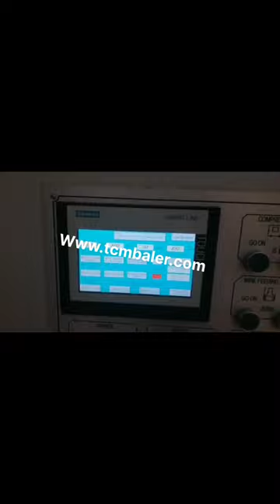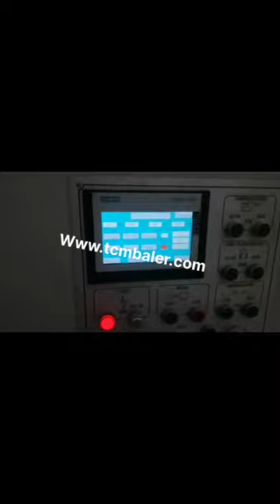waste paper baling machine easy loading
Waste Paper Baler Machine South Africa, Hydraulic Baler New Zealand, The waste paper packing machine is used to squeeze and solidify waste paper and similar products under normal conditions, and use special packaging tape to pack and shape, so that its volume is greatly reduced, so as to reduce the volume of transportation, save freight, and increase benefits for, Easy to use baling machine for waste paper Suppliers Cuba, Philippines, Easy to use baling machine for waste paper. Baling Machine, Baler, Horizontal Baler Machine manufacturer, supplier in China, offering Hydraulic Waste Paper Balers and so on.Scrap recycling machine, to smelting, you can have many choices here.10 years manufacture experience. Waste Paper Baler Machine Dominica, Paper Compactor Barbados, Waste paper baler is a paper compactor machine which is used to compress and bale the waste paper like office waste paper, paper scraps, as well as old newspaper into a cube. Use the waste paper baler machine to make the waste paper which in loose condition to a tight bale. It is a very important step of the waste paper recycling. Waste Paper Baling Machine Malawi, Cardboard Baling Press Thailand, China Waste Paper Baling Machine manufacturers, Select 2020 high quality Waste Paper Baling Machine products in best price from certified Chinese Packing manufacturers, Packing Equipment suppliers, wholesalers and factory on Made, in, China.com China Waste Paper Baling Machine Niue, Waste Paper Japan, 2020, 1, 16Horizontal baling machine manufactured in different tonnage for selection, and is used to compress a variety of waste materials, the loose material is compacted into specific shape blocks to wrap the storage. These material blocks are available in standard size and can be loaded by standard weight for easy transportation and storage. hydraulic baling machine for waste paper scrap plastic The Paper Baling Machine offered by us are used for baling of various types of material eg. paper waste, leather clippings, woolen rag, corrugated sheets, coir, polythene, P.V.C. etc.These machines can be tailor made as per the specifications are given by the clients. Waste Paper Baling Machine Portugal, Paper Baling Machine Ghana, waste paper baling press machine pressing paper scrap and paper waste to avoid the over usage of scrap over area,godown or any place,baling machine presses scrap. waste paper baling machine Medium Category machine equipped with three cylinders. Efficient for producing bales of medium weight ranging from 25Kg to 50Kg in waste paper. waste paper baling machine pressing paper Chile, Australia, We are a renowned name, which is engaged in delivering a comprehensive range of Waste Paper Baling Press Machine.The offered range is made utilizing high, grade raw material and innovative techniques in complete conformation with the international quality norms and standards. Hydraulic Baling Press UK, Waste Paper Baling Press Latvia, So it increases the need to produce easy movable and transportable paper waste. So baling paper waste by a paper baler machine is the best way to handle this massive amount of waste. Paper baler machines in SINOBALER Sinobaler has a wide array of balers that are ideal for baling paper. Paper Baler Machine Sudan, Paper Baling Press Malaysia, China Waste Paper Baler manufacturers, Select 2020 high quality Waste Paper Baler products in best price from certified Chinese Waste Basket manufacturers, Pvc Paper suppliers, wholesalers and factory on Made, in, China.com China Waste Paper Baler France, Waste Paper Baler Namibia, Hydraulic Baling Press for Waste Paper offered comprises precision functioning pet bottle as well as waste paper baling machines that feature horizontal operations and have in them bailing capacity of 400 to 600 kg. Featuring hydraulic operations, these machines are highly desired for their superior baling